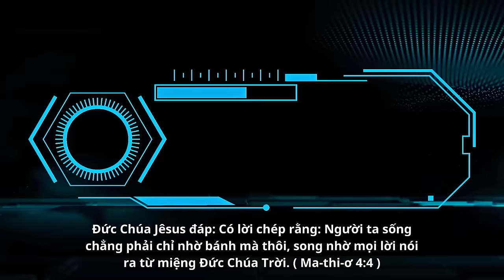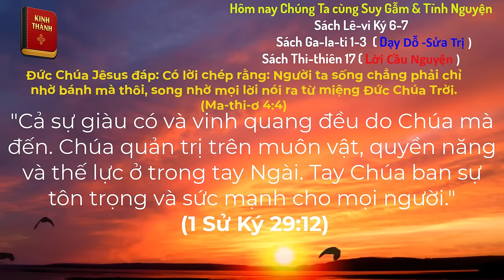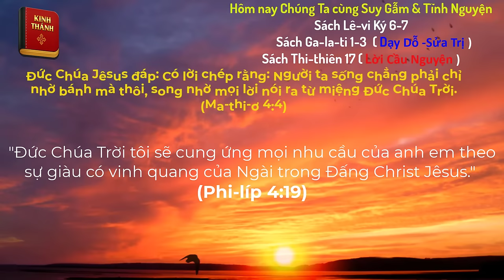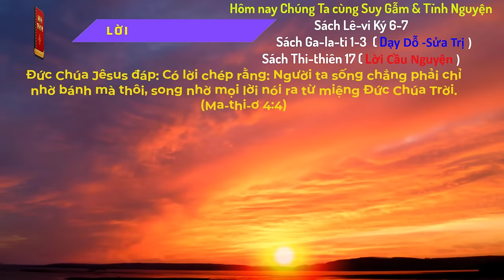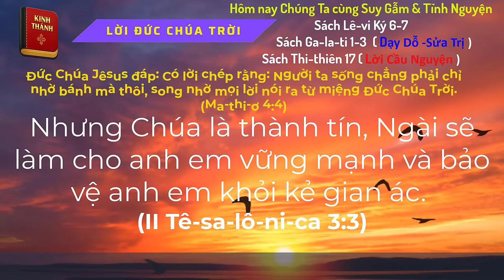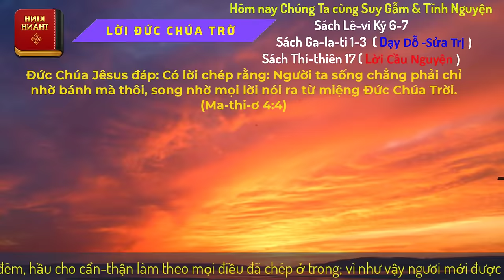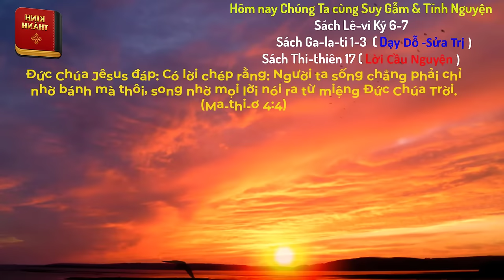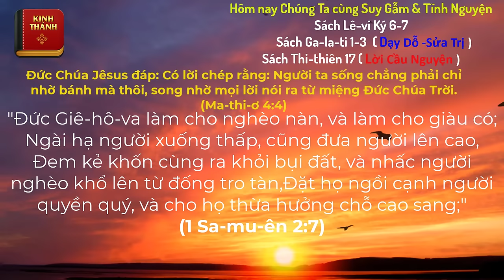Oneway Radio | Tĩnh Nguyện Hằng Ngày 22/06/2024 | Dưỡng Linh cơ Đốc